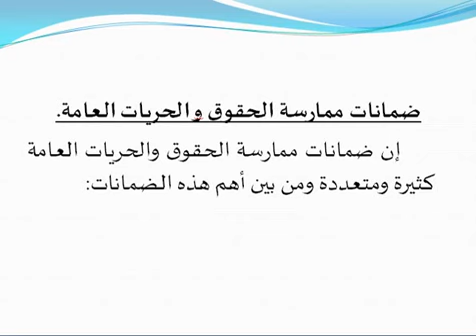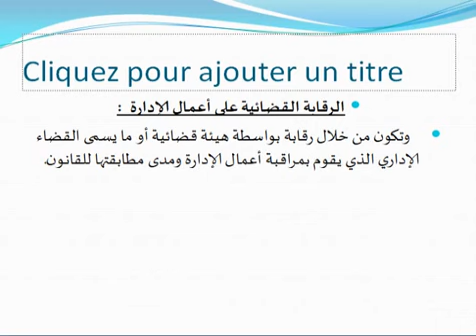المحاضرة السادسة في مقياس الحريات العامة سنة 2ماستر قانون عام أ مجدوب عبد الحليم